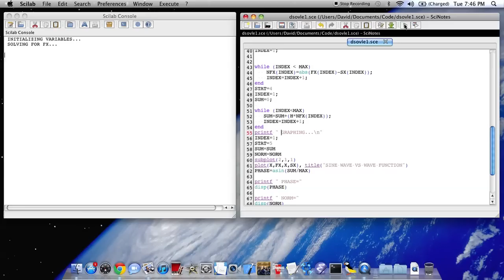Using SciLab to solve the differential equation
using scilab which is like matlab to solve the the radial schrodinger equation and output the phase.